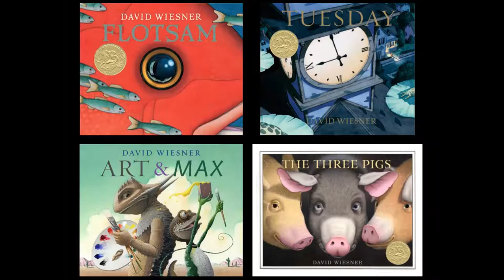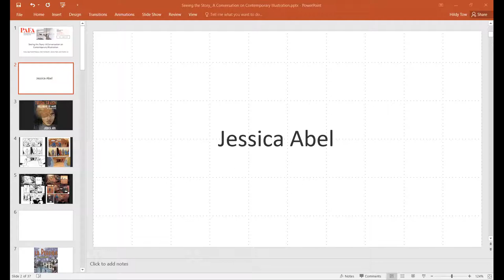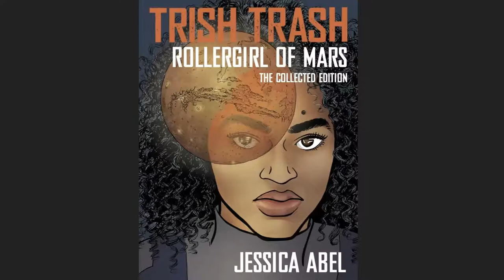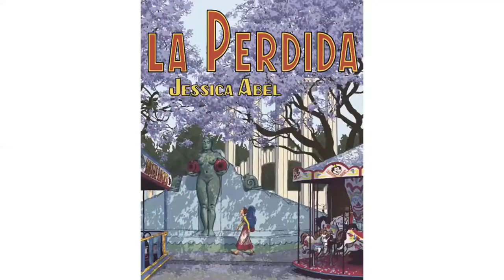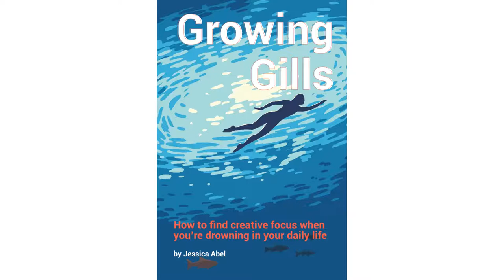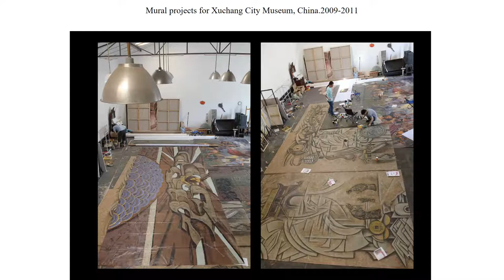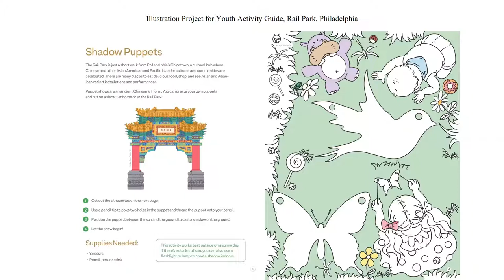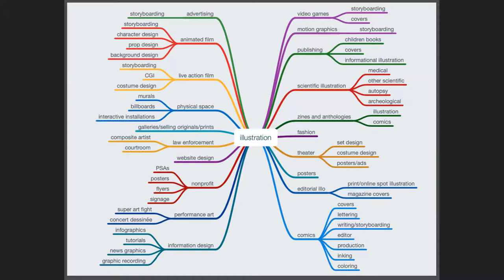Seeing the Story: A Conversation on Contemporary Illustration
View this exciting event, co-hosted by Woodmere Museum and PAFA! Celebrate The Woodmere Annual: 79th Juried Exhibition, featuring the work by 48 artists, many of whom are PAFA alumni and faculty. Seeing the Story, curated by David Wiesner, explores narrative art being made in Philadelphia in the present moment

In this conversation, Wiesner was joined by successful artists and illustrators, Kate Samworth, Jessica Abel, and Chenlin Cai for an in-depth look at the possibilities of illustration and how these artists are stretching the limits of their medium.